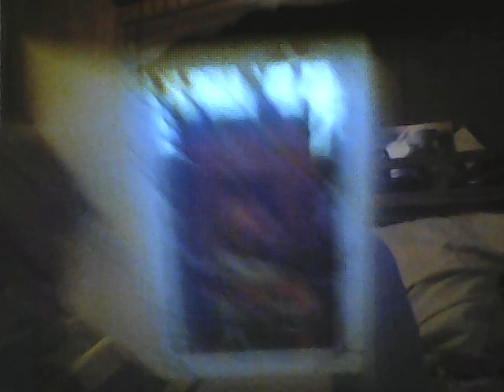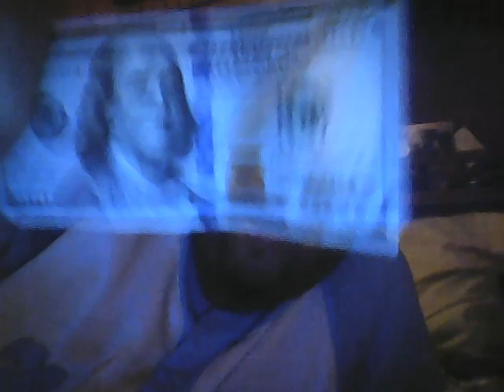PorkRules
The great debate over which is better... Pork vs Beef ribs?